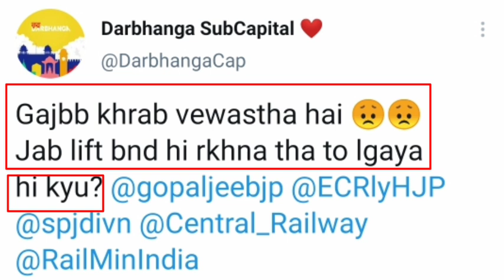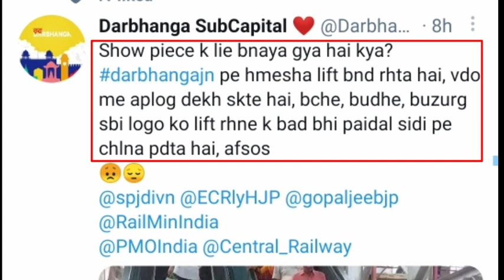darbhanga junction escalaor useless दरभंगा जंक्शन का बेकार एस्केलेटर